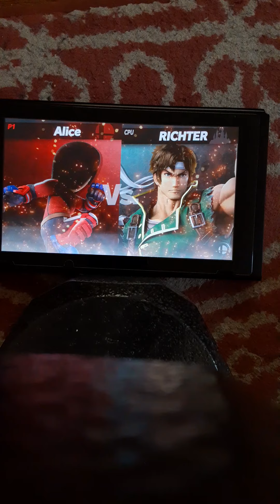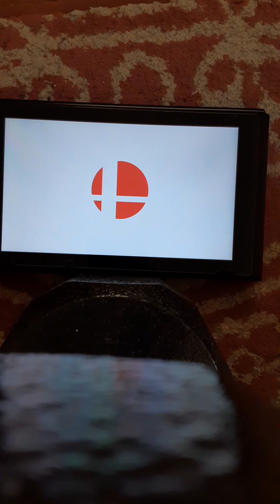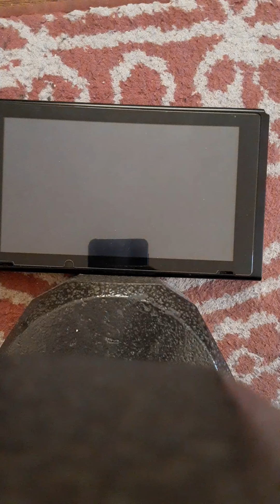Super smash bros ultimate: ep 13